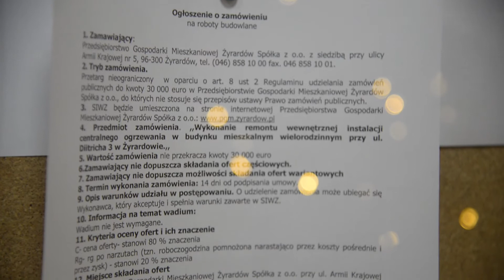Komentarz w sprawie kamienicy przy ulicy Dittricha 3